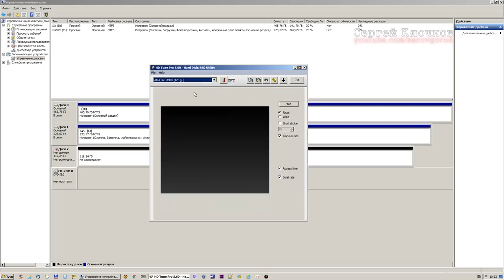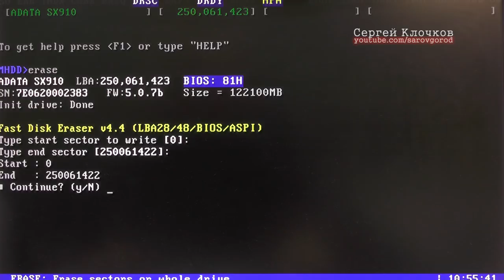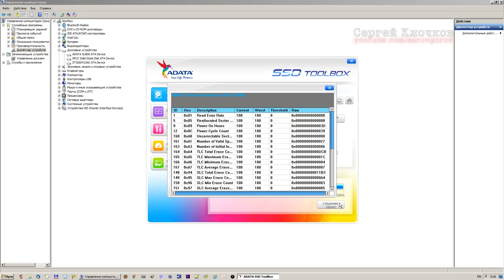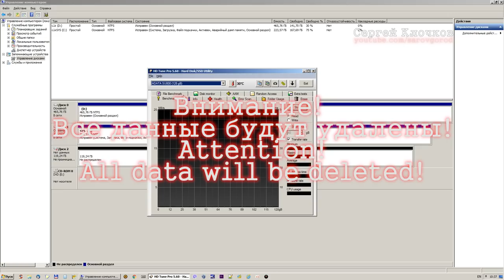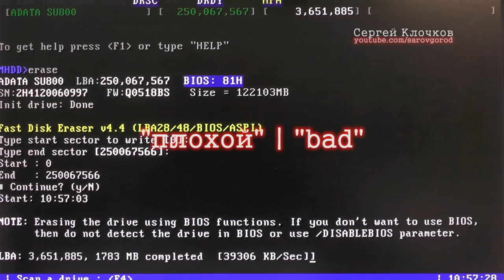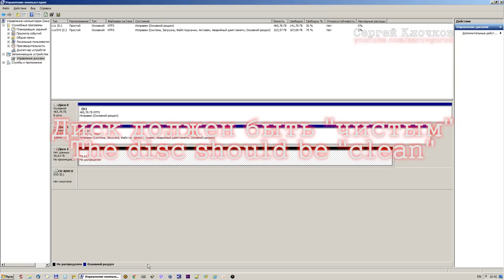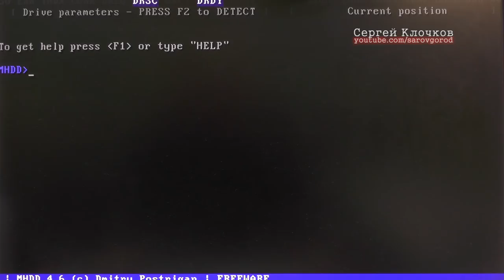SSD диск зависает Windows не устанавливается